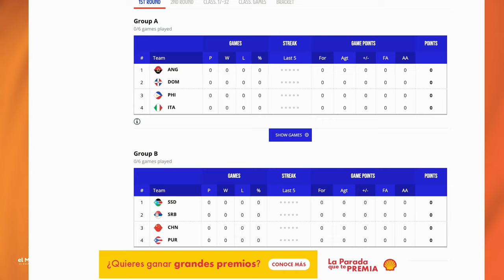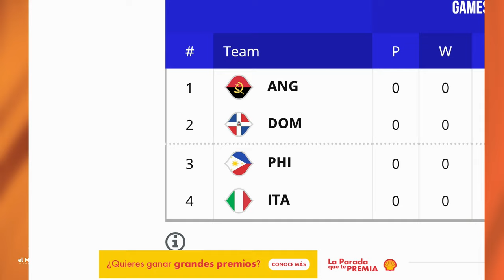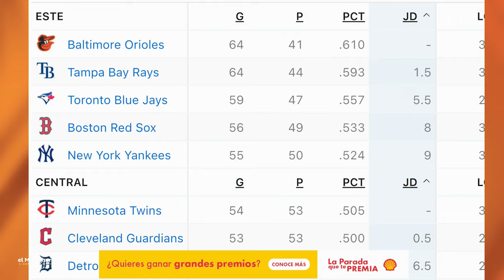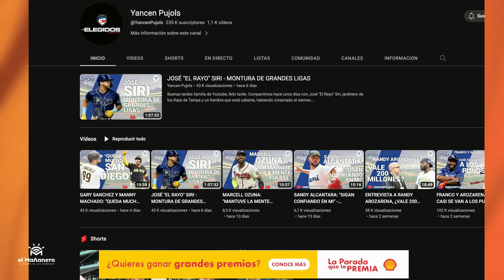Chris Duarte no va al mundial - San Diego - Las Deportivas